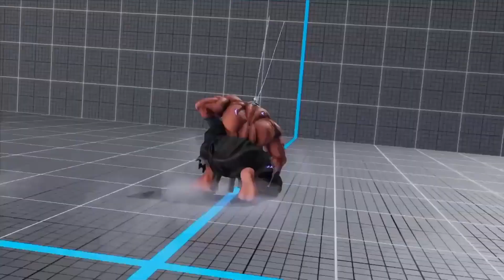“Kage Destruction” - Street Fighter V Champion Edition Ranked Matches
KAGE + FUN!

urien theme
akuma theme
evil ryu theme
kage theme
garuda theme

Street Fighter
Shoot
FGC
Combos
Montage
Season 5